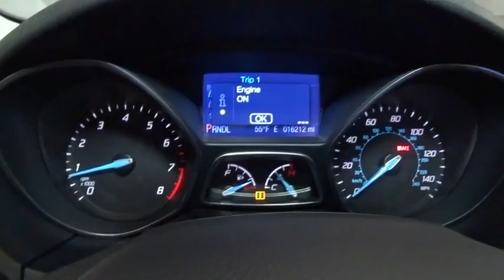2014 Ford Focus Hillside, Newark, Union, Elizabeth, Springfield, NJ H18327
GREAT 1ST TIME BUYER OR CREDIT BUILDER VEHICLE!!! WOW LOW MILES ALMOST NEW!!! CLEAN CARFAX ONE OWNER! We invite you to stop in and visit our state of the art showroom conveniently located on Route 22 West in Hillside, New Jersey, just 2 miles West of Newark International Airport. All prices exclude applicable sales tax, motor vehicle, certification (if applicable), dealer documentation fee of $449, and any dealer installed accessories. Pre-owned vehicles are sold cosmetically as-is. Vehicles over 7 years old and / or 100,000 miles are sold as-is.PLEASE ASK US FOR YOUR FREE VEHICLE HISTORY REPORT. Note that we make every effort to ensure the accuracy of the information on our site however we use information from and through multiple sources and cannot guarantee accuracy or be responsible for typographical errors. At Route 22 HONDA, We Deliver Like Nobody Else!
Bluetooth,w/Seek-Scan, Clock, Steering Wheel Controls, Voice Activation and Radio Data System,Wireless Phone Connectivity,w/Seek-Scan, Clock and Radio Data System,Radio w/Seek-Scan, Clock and Radio Data System,w/Seek-Scan, Clock, Speed Compensated Volume Control, Steering Wheel Controls, Voice Activation and Radio Data System,6 Speakers,Radio: AM/FM Single-CD/MP3-Capable -inc: 6 speakers, input jack and speed-sensitive volume control.,Radio: AM/FM Single-CD/MP3-Capable -inc: 6 speakers, input jack and speed-sensitive volume control,Wireless Streaming,Integrated Roof Antenna,1 LCD Monitor In The Front,Fully Galvanized Steel Panels,Trunk Rear Cargo Access,Compact Spare Tire Mounted Inside Under Cargo,Variable Intermittent Wipers,Fully Automatic Aero-Composite Halogen Headlamps w/Delay-Off,Body-Colored Rear Bumper,Light Tinted Glass,Fixed Rear Window w/Defroster,Steel Spare Wheel,Body-Colored Power Side Mirrors w/Convex Spotter and Manual Folding,Tires: 16,Wheels: 16 Painted Aluminum Alloy,Grille w/Chrome Bar,Body-Colored Door Handles,Clearcoat Paint,Body-Colored Front Bumper,Black Side Windows Trim and Black Front Windshield Trim,Perimeter/Approach Lights,Rear Cupholder,Delayed Accessory Power,Manual Tilt/Telescoping Steering Column,2 Seatback Storage Pockets,Instrument Panel Bin, Driver / Passenger And Rear Door Bins,Cargo Area Concealed Storage,Full Folding Bench Front Facing Fold Forward Seatback Cloth Rear Seat,6-Way Driver Seat -inc: Manual Recline, Manual Height Adjustable and Manual Fore/Aft,2 12V DC Power Outlets,Full Carpet Floor Covering -inc: Carpet Front Floor Mats,5 Person Seating Capacity,Outside Temp Gauge,Gauges -inc: Speedometer, Odometer, Engine Coolant Temp, Tachometer, Trip Odometer and Trip Computer,6-Way Driver Seat,Power Door Locks w/Autolock Feature,Front Center Armrest,Day-Night Rearview Mirror,Instrument Panel Bin and Driver / Passenger And Rear Door Bins,Full Floor Console w/Covered Storage and 2 12V DC Power Outlets,Seats w/Cloth Back Material,Manual w/Tilt Front Head Restraints and Manual Adjustable Rear Head Restraints,Cruise Control w/Steering Wheel Controls,SYNC Communications & Entertainment System -inc: 911 Assist, VHR, SYNC Services, AppLink, Bluetooth, steering wheel controls, USB port and auxiliary input jack,Front Cupholder,Selective Service Internet Access,Interior Trim -inc: Chrome Interior Accents,Power Rear Windows,Glove Box,Urethane Gear Shift Knob,Remote Keyless Entry w/Integrated Key Transmitter, Illuminated Entry and Panic Button,Analog Display,Power 1st Row Windows w/Driver 1-Touch Down,Cargo Space Lights,Full Cloth Headliner,Manual Air Conditioning,HVAC -inc: Underseat Ducts,Carpet Floor Trim,4-Way Passenger Seat -inc: Manual Recline and Manual Fore/Aft,Trip Computer,Driver Foot Rest,Cloth Bucket Front Seats w/Cloth Back Material,Driver And Passenger Visor Vanity Mirrors w/Driver And Passenger Illumination,Systems Monitor,Compass,Fade-To-Off Interior Lighting,Cloth Front Bucket Seats -inc: 4-way manual driver, 2-way manual passenger and adjustable headrests,Securilock Anti-Theft Ignition (pats) Engine Immobilizer,4-Way Passenger Seat,4-Way Passenger Seat -inc: Manual Recline and Fore/Aft Movement,Cloth Door Trim Insert,6-Way Driver Seat -inc: Manual Recline, Height Adjustment and Fore/Aft Movement,FOB Controls -inc: Trunk/Hatch/Tailgate,Air Filtration,12.4 Gal. Fuel Tank,590CCA Maintenance-Free Battery w/Run Down Protection,Brake Actuated Limited Slip Differential,Single Stainless Steel Exhaust,Short And Long Arm Rear Suspension w/Coil Springs,Engine: 2.0L I-4 GDI Ti-VCT Fl